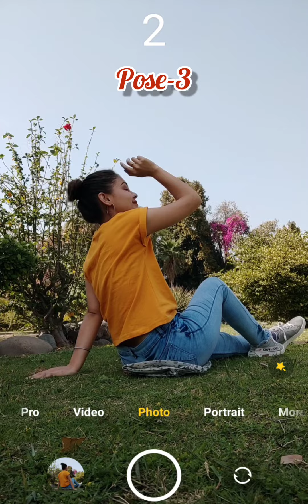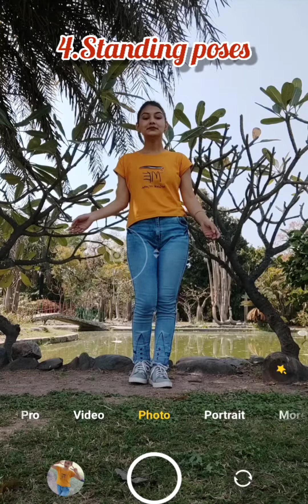Five Different Self Portrait Ideas | Selfie Poses For Girls